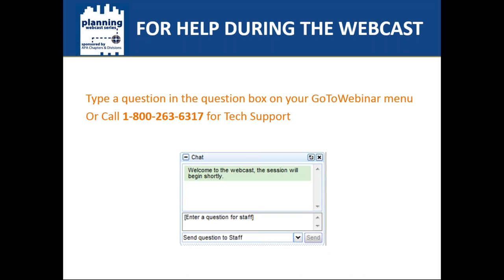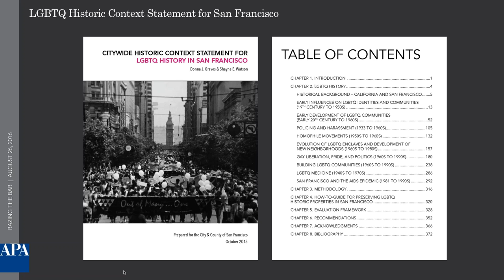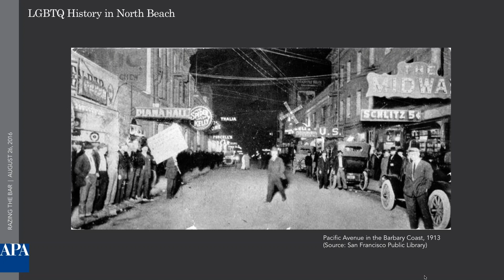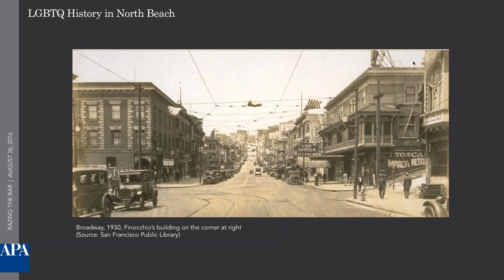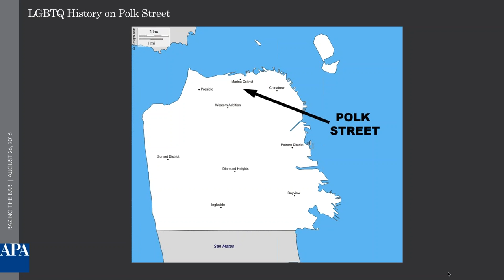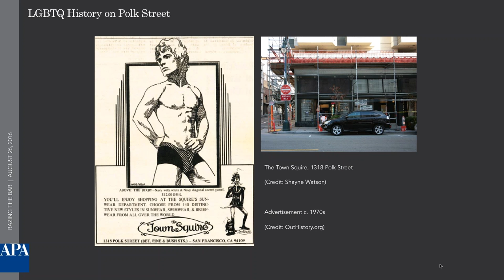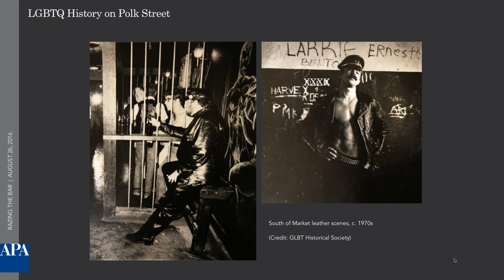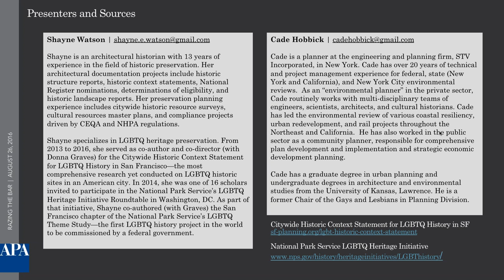Razing the Bar: Tracing the Evolution of LGBTQ Enclaves in San Francisco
Gays and Lesbians in Planning (GALIP) Division

Description:
San Francisco’s Castro District is known throughout the world as a center of LGBTQ culture and community. Often erroneously described as the city’s first LGBTQ enclave, the Castro was the last in a long string of neighborhoods that welcomed and helped form San Francisco’s LGBTQ communities. This presentation will trace the development and demise of the city’s LGBTQ enclaves from the post-Prohibition period through the 1980s. Case studies will include North Beach and the Tenderloin, historically heteronormative entertainment districts of bars and nightclubs that allowed nascent queer communities to develop under the radar beginning in the 1930s; Polk Gulch, a traditional commercial corridor dating to the 19th century that transformed into a thriving LGBTQ district of gay-owned businesses in the 1960s; and Mission-Valencia, one of the country’s most vibrant residential and commercial lesbian districts in the country in the 1970s and 80s. Today, these once-flourishing LGBTQ enclaves show almost no trace of their former queer identities, but their histories provide important lessons for planners interested in community and neighborhood planning anywhere today.  We will show how and why LGBTQ enclaves appeared and disappeared in certain areas of San Francisco, as well as how the composition (land uses, resident population, and commercial establishments) of these districts changed as LGBTQ communities emerged from the shadows and gained political power and social acceptance.